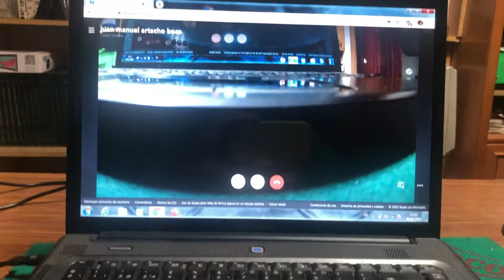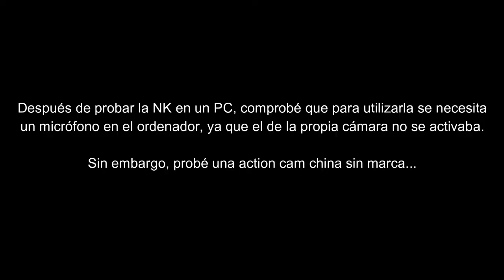USANDO LA NK H2 COMO WEBCAM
Hace unos días me dejaron un comentario en el vídeo de la NK H2 sobre si podía usarse como webcam. He decido probarlo y comprobar que aunque verse sí se ve, no se oye con el micrófono de la propia cámara. Sin embargo, probando una action cam china sin marca, la cosa cambia...